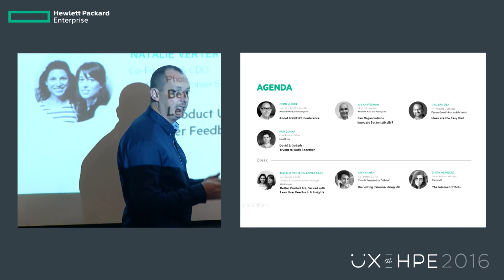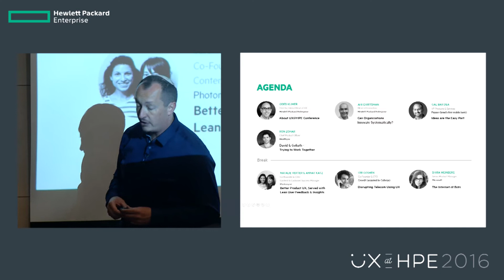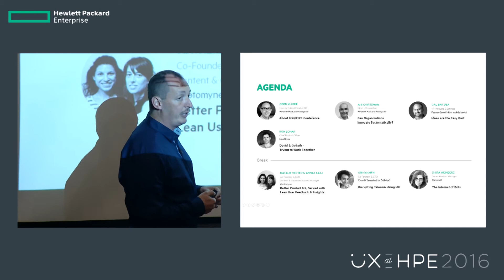Conference Introduction - by Reuven Yamrom (Pan UX Group, Principal Design Lead HPE Software)